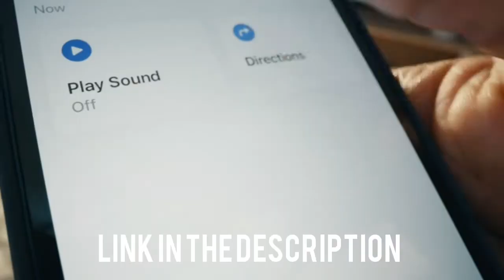Best Apple Airpods | Latest Bluetooth headphones for mobile | Best Amazon Items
best amazon products,best latest apple airpods,latest Bluetooth headphones for mobile 2022

Apple AirPods (second Generation) Wireless Earbuds with Lightning Charging Case Included. More than 24 Hours of Battery Life, Effortless Setup. Bluetooth Headphones for iPhone .

Brand :  Apple
Color : White

Availability Technology Bluetooth, NFC
Model Name AirPods
About this thing
Fast admittance to Siri by saying " Hey Siri "
Over 24 hours all out listening time with the Charging Case
Easy arrangement, in-ear location, and programmed exchanging for a mystical encounter
Effectively divide sound among two arrangements of AirPods on your iPhone, iPad, iPod contact, or Apple TV